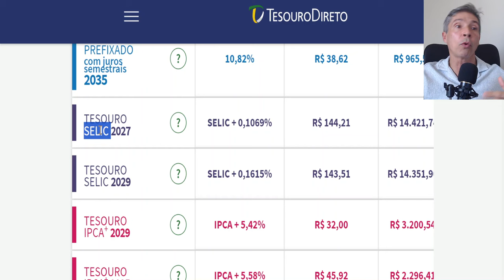TESOURO SELIC 2027 OU TESOURO SELIC 2029 QUAL O MELHOR ESCOLHER PARA INVESTIR OU APLICAR AGORA! 2024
Quer saber o que ponderar na hora de escolher entre o Tesouro Selic 2027 e o Tesouro Selic 2029? Este vídeo foi feito para você.
❤️O Código Inicial - Curso Básico der Investimentos - Saiba onde investir!✅

Você passa um tempão para se decidir, resolver aplicar no Tesouro Direto, opta pelo Tesouro Selic, sai serelepe para fazer a aplicação e...quando pensava que estava tudo resolvido, se depara com dois títulos diferentes, um vencendo em 2027 e outro em 2029.

O que você deve levar em conta para decidir?

Assista ao vídeo e entenda agora!

VÍDEOS SUGERIDOS E MELHORES DO CANAL

📥Envie suas dúvidas pelo Instagram: @o.betoveiga